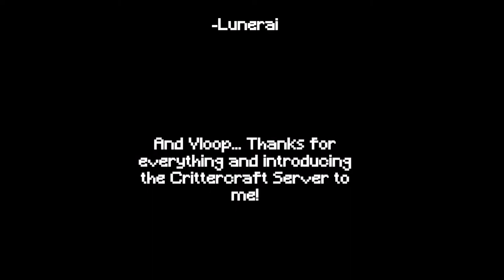Critter Craft Season Finale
Today marks the end of CritterCraft Season 1, and the start of a new journey, with Season 2 starting soon. Thank you for all the support, and thanks to all the other critters for all the fun these past few months. Thank you.